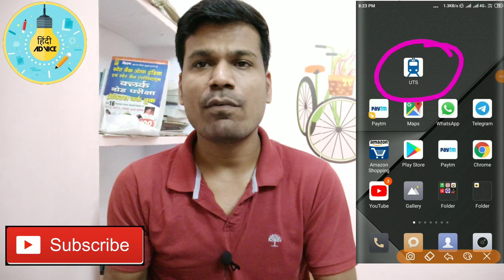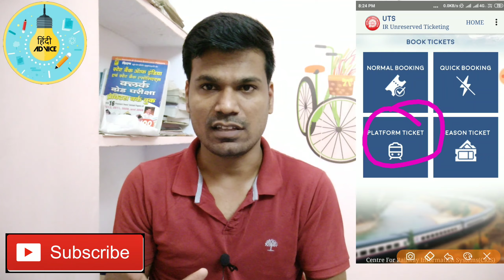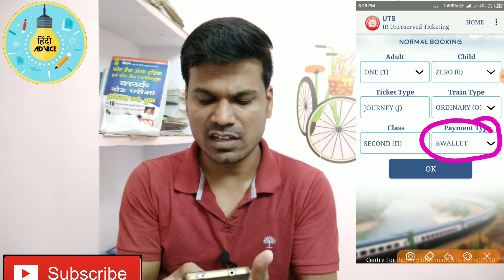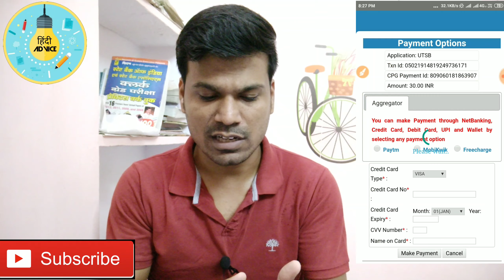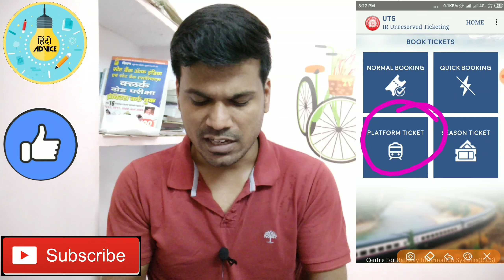How to Book Platform Ticket Online in Hindi - चालू ट्रैन टिकट और प्लेटफार्म टिकट बुक करना सीखे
is video me aap janege ki train ka chalu ticket aur platform ticket mobile se kaise book karte hai.

Apne mobile se aap train ka chalu ticket book kar sakte hai aur aise hi aap mobile se platform ticket bhi book kar sakte hai. is video me live ticket book karke dikhaya gya hai ki train ka chalu ticket kaise book karte hai.